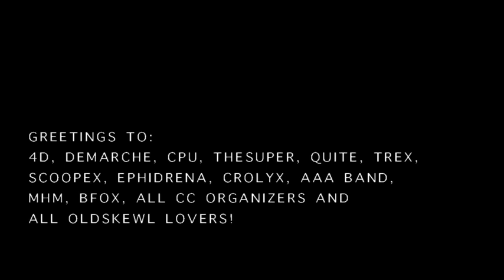Oscilator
Fast made demo to Chaos Constuctions2017
Learned Unity a bit!